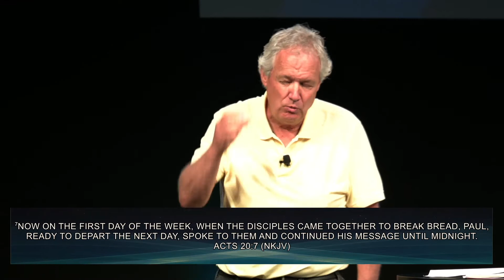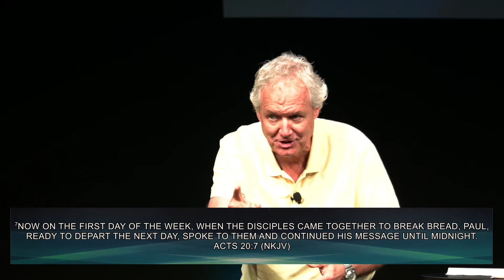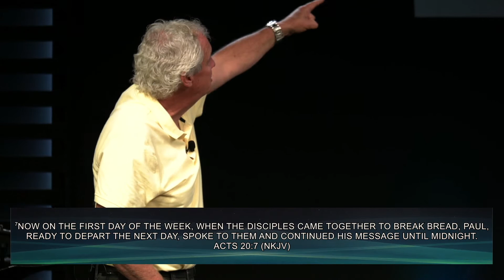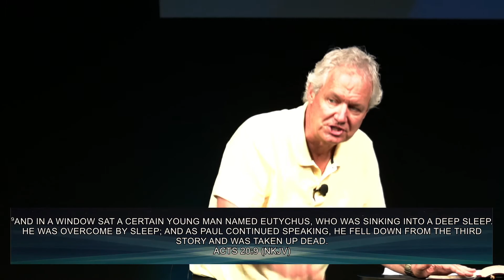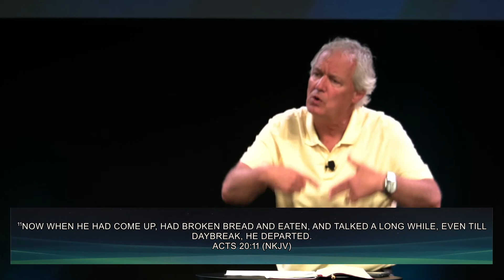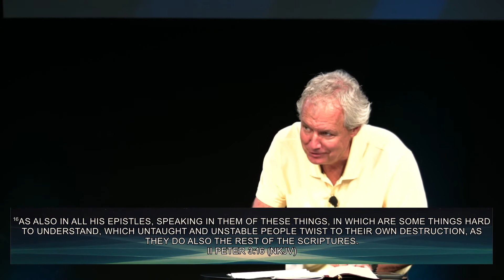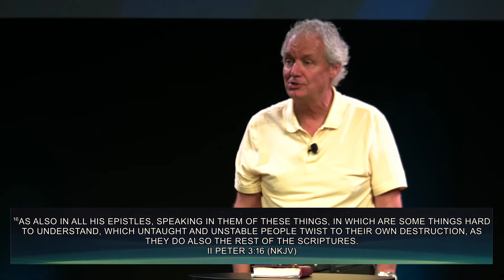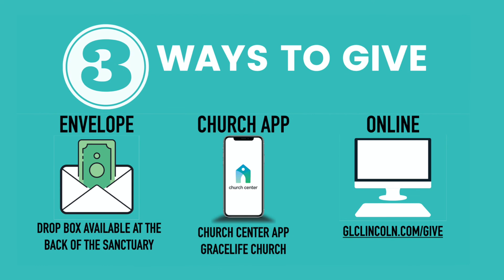The Embrace of Grace 08.08.2021